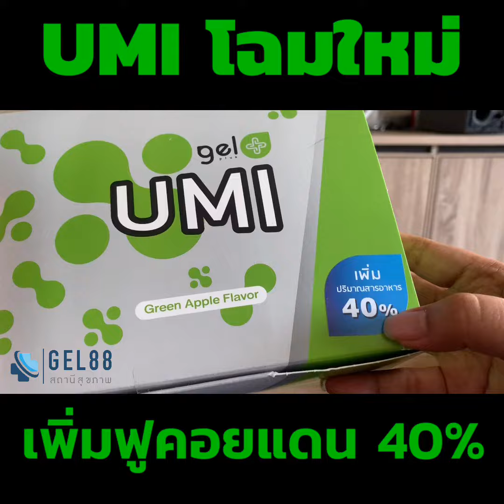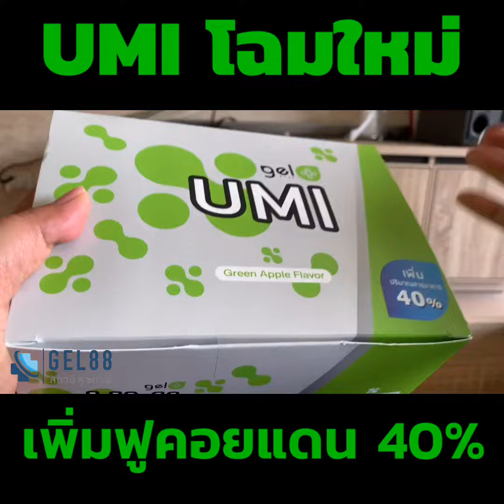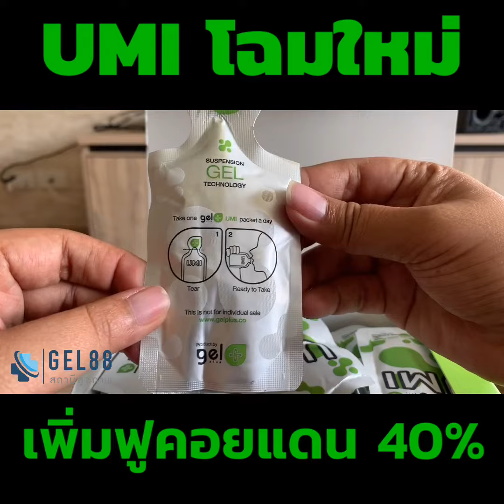รีวิว UMI อูมิ โฉมใหม่ เพิ่มฟูคอยแดนมากขึ้น 40% บำรุงไต เห็นผลไวมากขึ้น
แอดไลน์ เพื่อรับข่าวสารสุขภาพ Line : @GEL88 หรือคลิกที่นี่ค่ะ
ศึกษาข้อมูลเพิ่มเติมผ่านเว็บไซต์